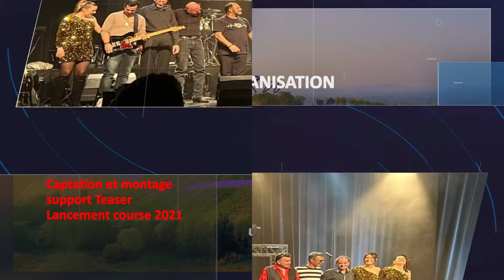VOEUX BLS EVENTS et DRONE 2022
ADAPEI 01@AGIVR@AGGLO VILLEFRANCHE @
Capeb du RHONE
Com en beaujolais
Conscrit VILLEFRANCHE
EDF ODYSSELEC
EDF renouvelable
INTERMARCHE
KOPAS DIAGNOSTIC
SPEED FRANCE
TOUR DU BEAUJOLAIS ORGANISATION
BLS EVENTS Il était une fois Johnny